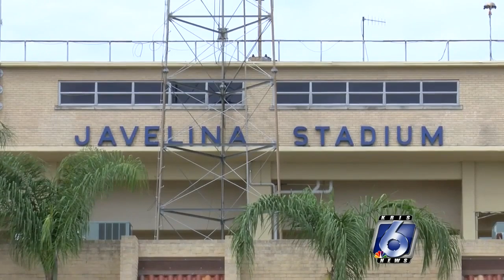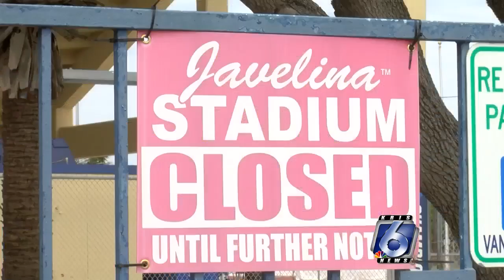New Javelinas coach looks to make most of lost first spring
For Texas A&amp;M Kingsville, the 2020 spring football practices were going to be exciting.